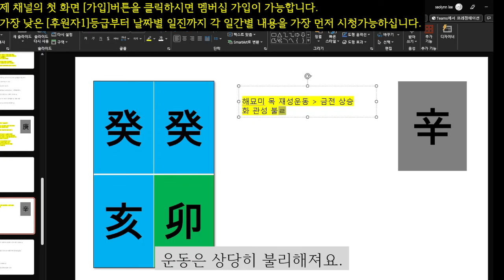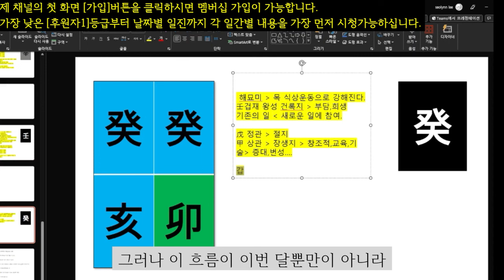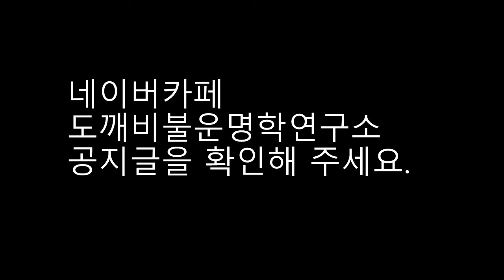☯️2023년11월06일-11월12일 주간운세